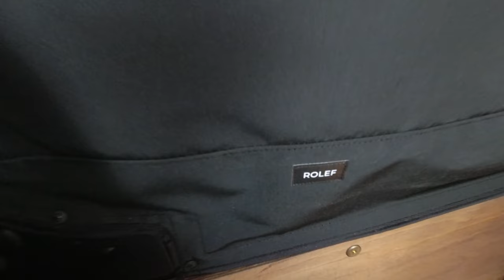VANLIFE BREAKFAST//ROLEF Window/Fan Covers & RV Screen Door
Do you wonder how Vanlifers cook and eat in their vans? Do you think it is difficult to make a hearty breakfast? Well. check out our first episode of "Breakfast in the Van with Rob & Jan", and you be the judge!
We also catch you up on one of our latest van build improvements...our ROLEF custom RV screen door, MaxxAir Fan covers, and Window cover. ROLEF is a Canadian company, located in Laval, Quebec. They create the most incredible custom screens and covers for your RV, Camper or Camper Van. Check them out at Rolef.ca.
We also give a shout-out to Ted at Barrie Chrysler Dodge Jeep Ram, who gave us incredible customer service, when we had to have a new alternator and battery installed recently. Thanks Ted!
Follow along on our journey! We are Rob & Jan Can Van, a Full-time Canadian Vanlife Couple over 55, exploring our beautiful country and beyond in our DIY Promaster Camper Van.
Please LIKE, SUBSCRIBE and DING that BELL, so you don't miss any of our Adventures, Coffee in the Van (Breakfast in the Van), and our new series of Maintenance and Van repair videos.